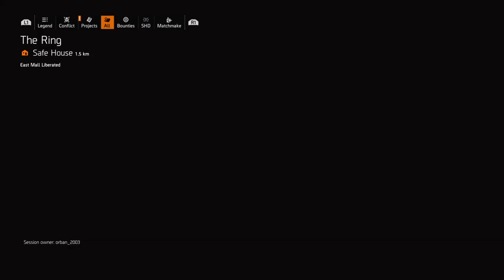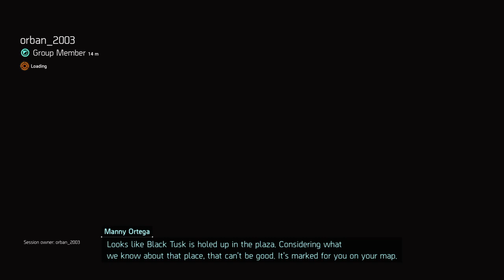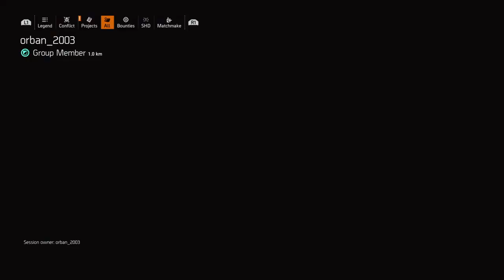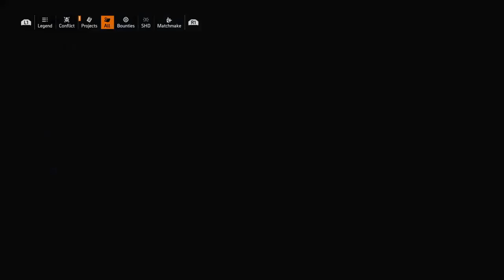Division 2 - ☠️ Holnap NevJork, így csak lövöldözünk ☠️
Sziasztok!

A csatornán 99%-ban a Twitch csatornámon sugárzott Division streameket láthatjátok.
Mivel az együtt játszó társaság jó értelemben vett idióta, ezért amit nem fogtok hallani, az az udvarias társalgás és a szép beszéd. Ezzel szemben van töménytelen mennyiségű ökörködés, vérszívás, és nem kevés rage és káromkodás :D
Ha ezzel nem tudsz kibékülni, akkor ez nem a te csatornád.
Ha viszont a fentiek nem zavarnak, esetleg még tetszik is, akkor nem fogsz csalódni, és biztos jól fogod magad érezni :D
Ha úgy döntesz, hogy követed és nézed a csatornát, kellemes időtöltést és jó szórakozást kívánok :)
(Mivel nem a "tartalom gyártás" jelenti az életemet, ezért a videók nincsenek sem vágva, sem szerkesztve. Egy az egyben a streamek kerülnek fel az oldalra).